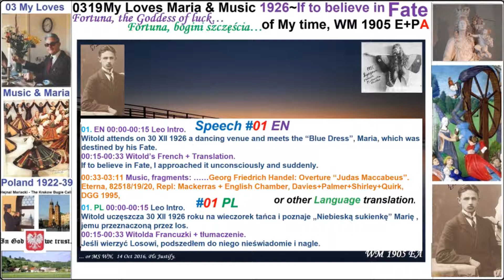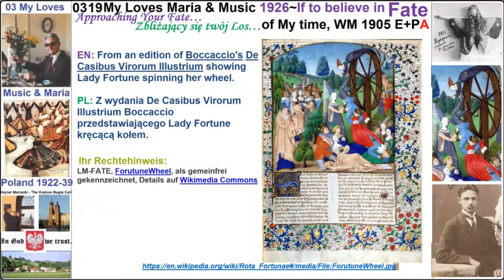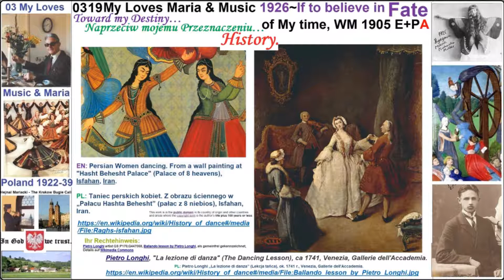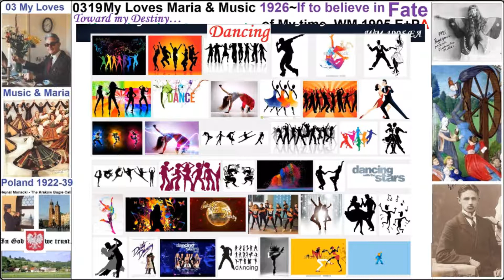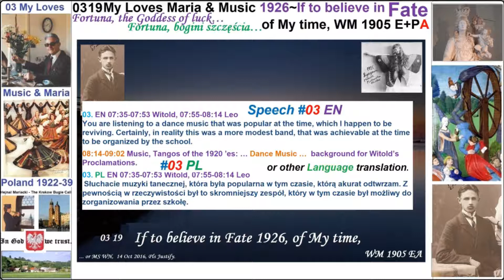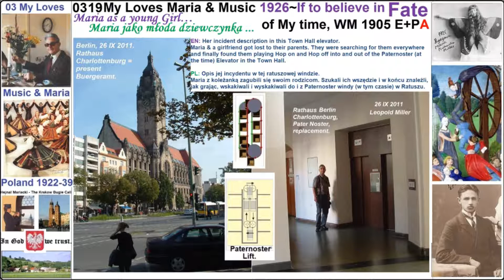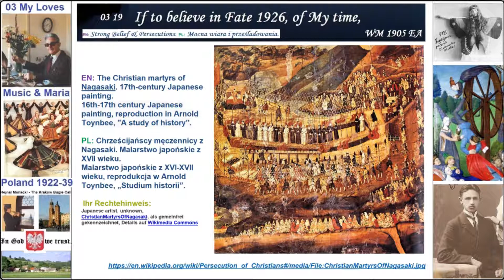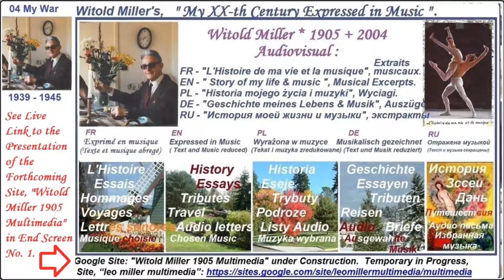03 19 Handel’s Judas Maccabaeus 1926~If to believe in Fate of My time, WM 1905 E+PA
“My XXth Century Expressed in Music”, in the interpretation of Witold Miller (*1905, +2004). History Sub-Series, #3, “My Loves, Music & Maria, Poland, 1922-39”. Track #19. “If to believe in Fate 1926.” Illustrated by Music of Handel - Judas Maccabaeus, fragments of popular dances of his time. Witold attending a pre-New Year’s party, encountering the Love of his Life, Maria. Given to him …. by Fate.  Illustrated also by some of Witold’s amassed pictures and memories of his time.
Note: No Credit taken on account of eligible responsive or non-responsive Claimants with Links indicated to Catalogs containing the de facto applied music.
Further searches for Witold’s work in progress:
Or only Links to Music Provider catalogs: (downloaded PDF left lower corner)